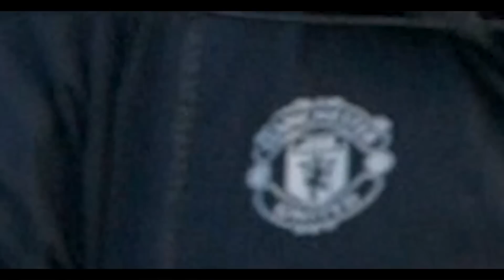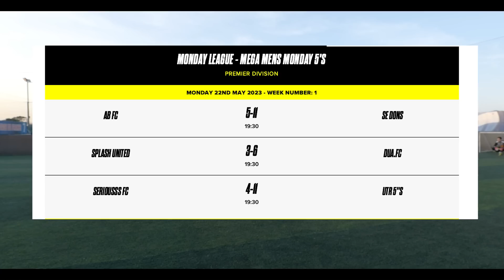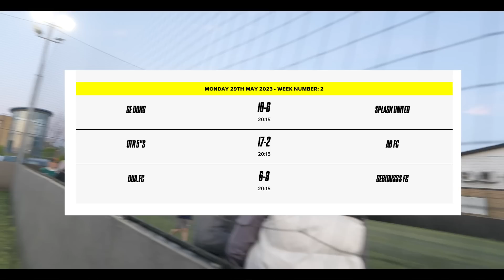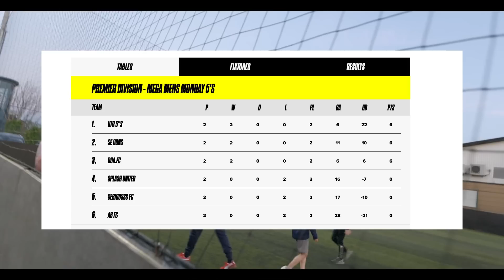WICKED WENZDAYS EP20 | SE DONS STRONGEST 5s LINEUP EVER ?